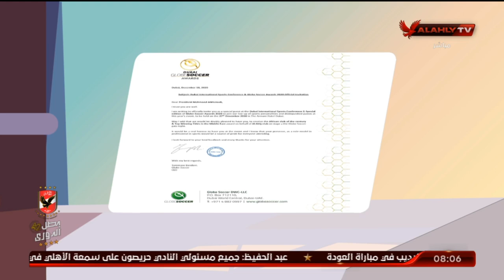أسامة حسني يهني الأهلي بالفوز بجائزة جلوب سوكر دبي | الأشبال